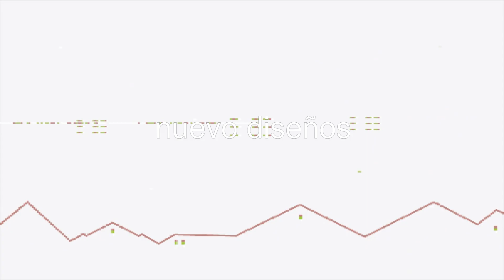NUEVO DISEÑOS PARA EL CANAL